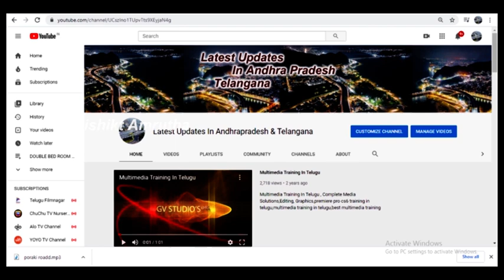Prawn pond for sale in Kaikaluru Atapaka || రొయ్యల చెరువు అమ్మబడును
2 ఎకరాల 40 సెంట్ల రొయ్యలచెరువు  || 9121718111,,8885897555